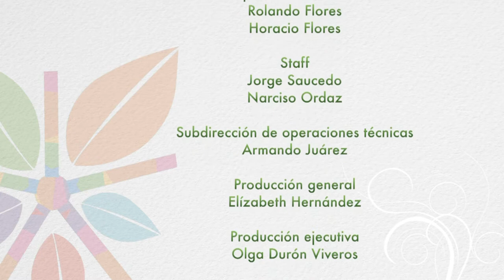Alternativas Verdes #26/ Incendios Forestales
En este capítulo se habla sobre las brigadas que atienden Incendios Forestales, Inundaciones, Derrames Químicos entre otros servicios así como se atiende la importancia de que las personas que visitan las áreas naturales protegidas tengan todo el cuidado de no provocar incendios que afecten a la fauna endémica.